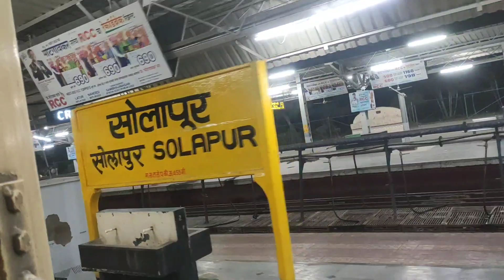Mumbai to Solapur Journey || Railway Group d Physical dene || Solapur Railway Ground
Thane to Solapur via Puna